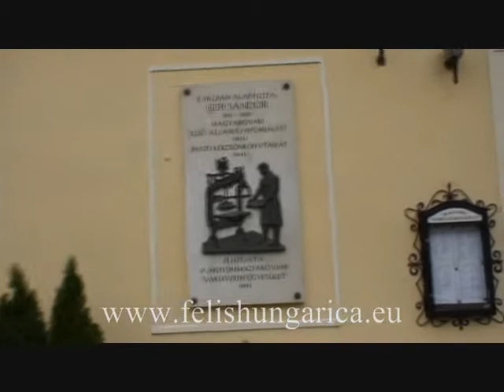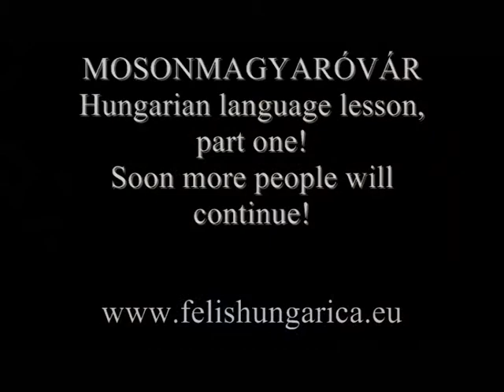Felis Hungarica International FIFe cat show. Funny lesson and introduction!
Fight the Hungarian language. Part one: Mosonmagyaróvár
Anne, Karl, Loni, Robert, Martin and lot of cats in KKÖ show Wiener Neudorf